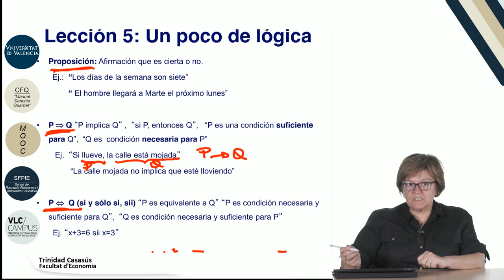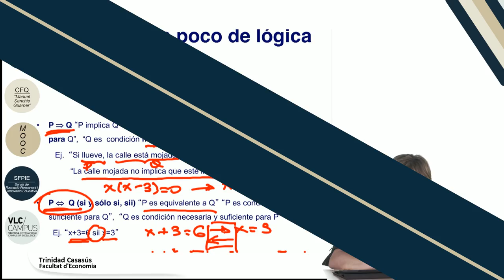1.5. Un poco de lógica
Autor: Casasús Estellés, Trinidad; Serie: MOOC Matemáticas y Estadística: Entiéndelas, úsalasData: 2017Resum: En este vídeo se introduce la nomenclatura lógica matemática básica, en particular las implicaciones que se usan frecuentemente en las expresiones matemáticas, deteniéndonos en el concepto de condición necesaria y suficiente.Producció: Servei de Formació Permanent i Innovació Educativa